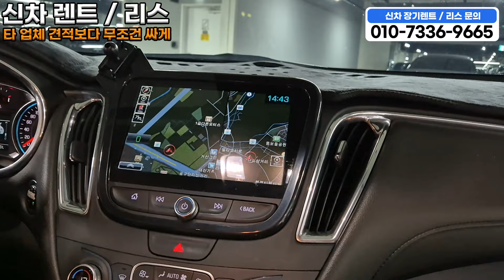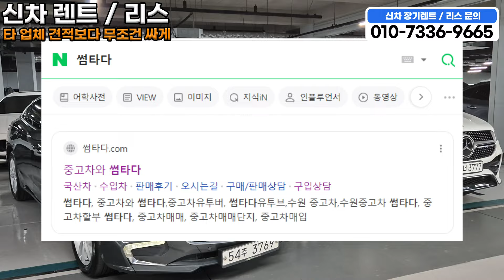차에 큰 돈 쓰기 싫으신 분들 무조건 보세요!! 미친 하이브리드 연비 + 미친가격 + 6개월 1만km 무상보증까지 가능 ㄷㄷ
말리부 하이브리드